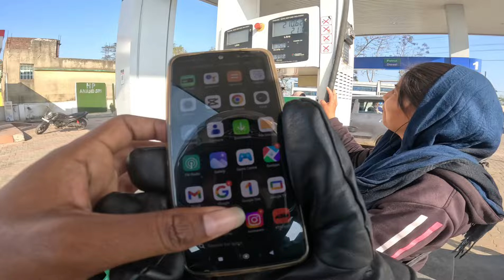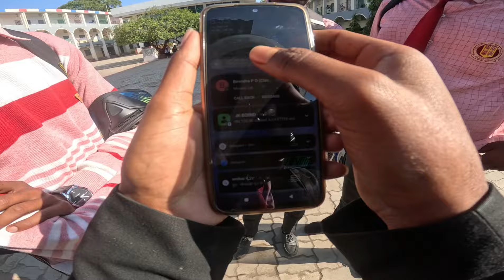AISA KYA HUA JO 🤔LADKI MERE KO GUSS SE DEKH RAHI HAI 🤬🤬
Aisa kya ho jo ye ladki gussa se dekh rahi hai 😡🤬 @crazysohan_3765